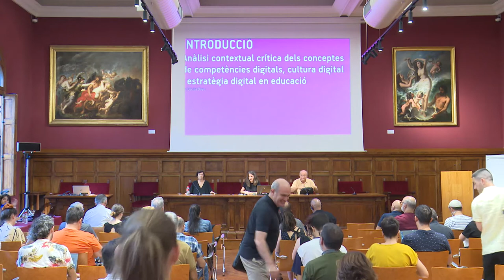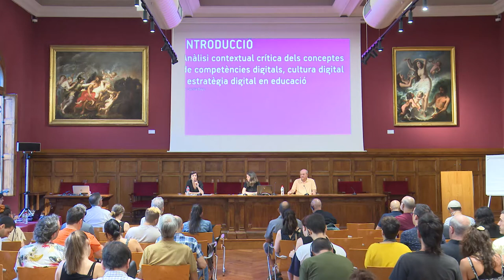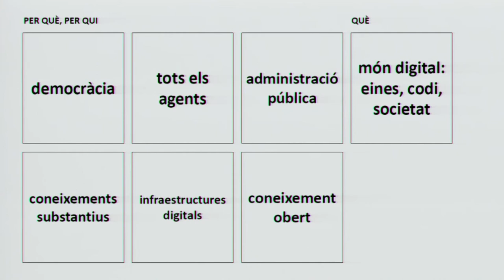Xnet - OpenEdTechBCN Congrés - Cecilia Bayo i Simona Levi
"Introducció: anàlisi contextual crítica dels conceptes de competències digitals, cultura digital i estratègia digital en educació"